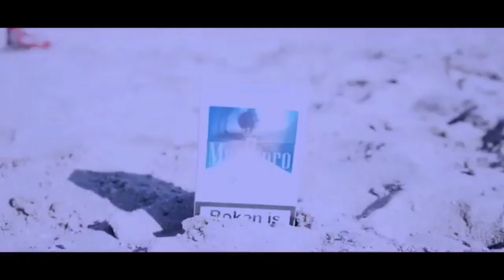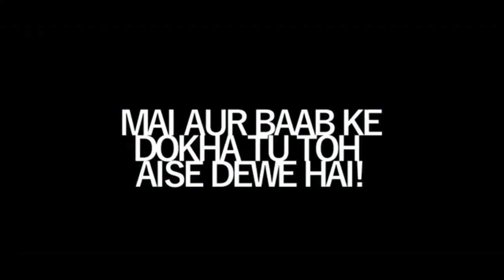Phoesoer phoesoer - Dj Shemier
Shemier Khusial